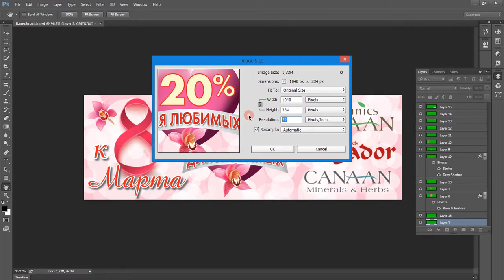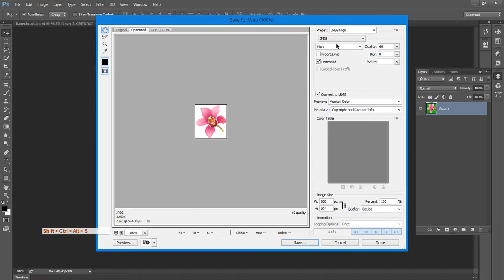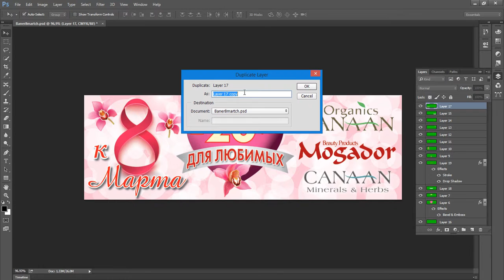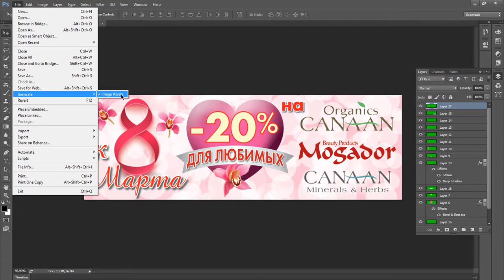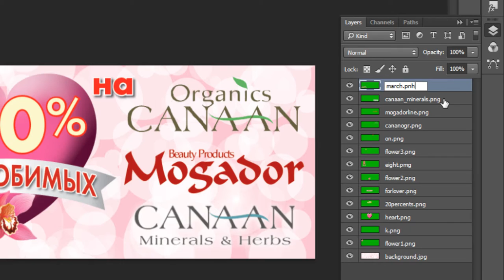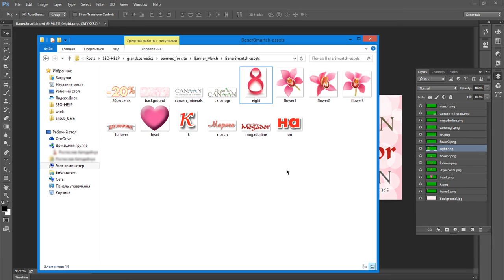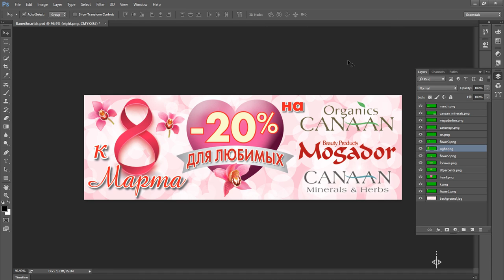Способы порезки и нарезки PSD файлов. Ускоренная нарезка графики поослойного файла PSD в Photoshop.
Ускоренная и обычная нарезка графики из PSD. Создание прозрачных png файлов для web или других целей из слоев файла в Photoshop. Два способа быстро сделать новые файлы из слоев в фотошопе. Работа со слоями и стандартными возможностями фотошопа.